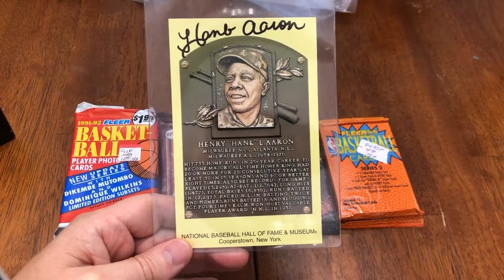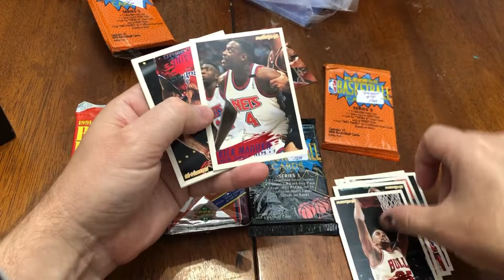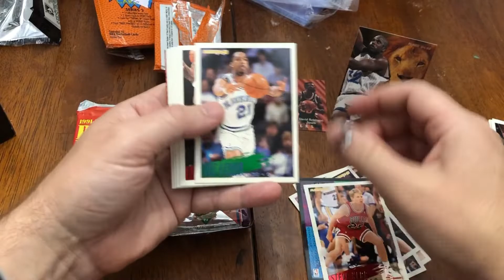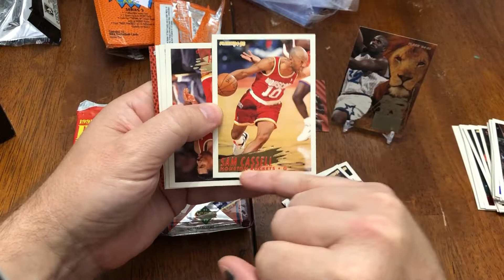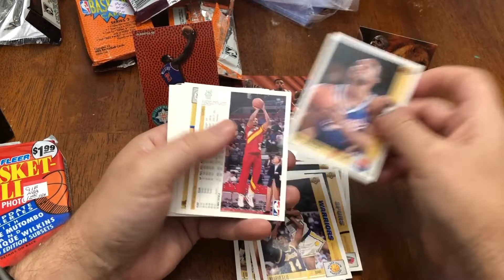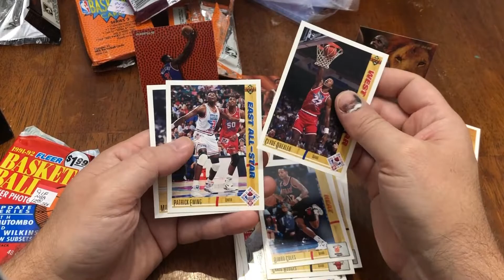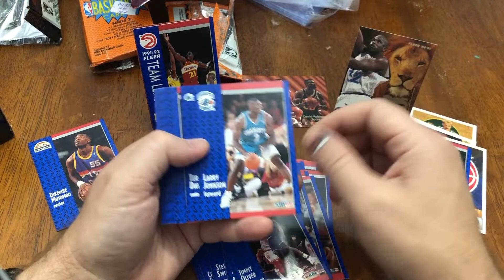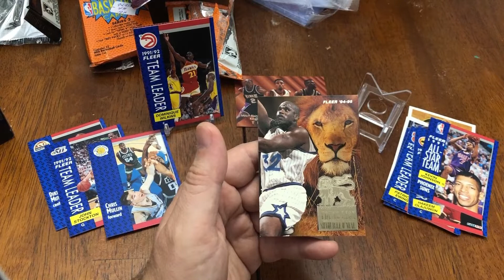Random Basketball Packs - Fleer and Upper Deck